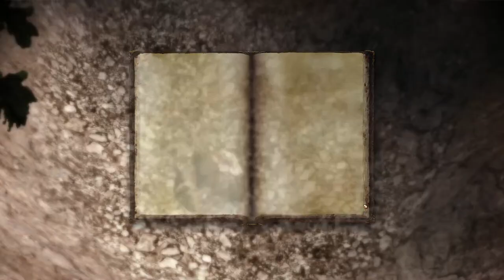Dragon Age Origins: Common Dwarf Playthrough - Part 20 - Return to Ostagar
LIVESTREAM RULES:

1. Drink every time you hear a kitten

2. If something goes wrong, blame Fred

3. Be patient with Magpie's tangents, she'll get to the point eventually

4. Try not to be an arsehole (this doubles up as general advice for life)

5. DON'T MENTION TURNIPS!